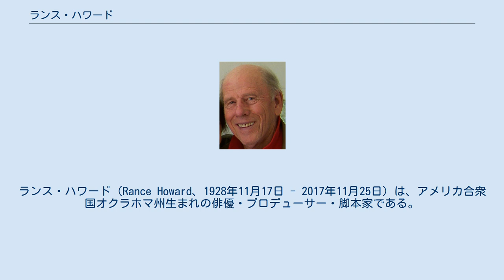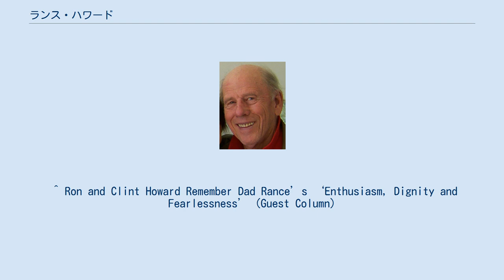ランス・ハワード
ランス・ハワード（Rance Howard、1928年11月17日 - 2017年11月25日）は、アメリカ合衆国オクラホマ州生まれの俳優・プロデューサー・脚本家である。
 1928年にオクラホマ州で生まれる。
アカデミー監督賞受賞のロン・ハワードと俳優のクリント・ハワードの父親であり、女優ブライス・ダラス・ハワードの祖父にあたる。
 1956年に『Frontier Woman』で映画デビュー。
その後も数多くのテレビドラマや映画に出演し、息子のロンが監督した作品にもしばしば顔を見せている。
またジョー・ダンテ監督やティム・バートン監督作品にもいくつか出演している。
1982年にはエミー賞にもノミネートされており、演技派俳優として存在感を見せつけた。
 2017年11月25日、西ナイルウイルスが原因で起きた心不全によりロサンゼルスで死去した。
 ^ “米俳優ランス・ハワード氏が死去 89歳”. スポーツニッポン新聞社 (2017年11月26日). 2017年11月26日閲覧。
 ^ “Actor Rance Howard, father of director Ron Howard, dies at 89”. USA Today (2017年11月25日). 2018年7月13日閲覧。
 ^ Ron and Clint Howard Remember Dad Rance’s ‘Enthusiasm, Dignity and Fearlessness’ (Guest Column)